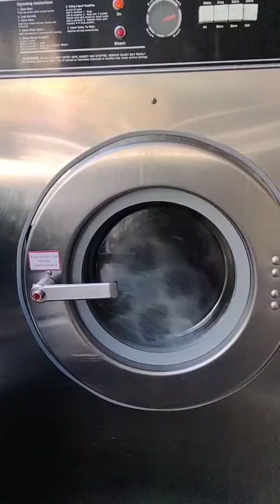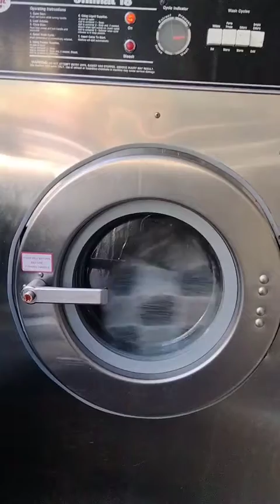April 30, 2022